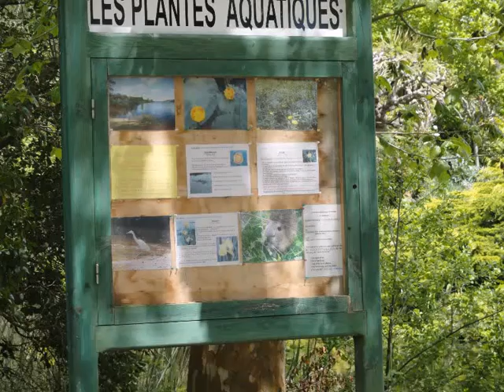Le jardin fleuri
Jardin fleuri, je ne sais pas si il se trouve a Mimizan ou Aureilhan !mais en tout cas il est magnifique et encore plus en pleine floraison.